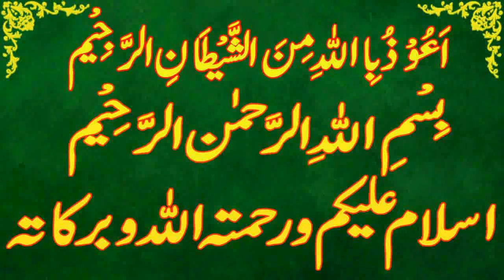Today Islamic Date |Aaj Chand Ki Kya Tarikh Hai |Islamic Calendar 2024 |Hijri date|15 April 2024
Assalamu Alaikum Wa Rahmatullahi Wa Barakatuh. aaj ham is video main baat karen ge Today Islamic Date | Aaj Chand Ki Kya Tarikh Hai | Islamic Calendar 2023 | Hijri date 15 april 2024

ramzan,
Today islamic date 15 april 2024
islamic date 15 april 2024,
punjabi calendar 2024 april .
desi calendar 2024 april .
islamic urdu calender april 2024.
phagan ki aaj kia tareekh he.
phagan ki date today.
phagan date 2024.
phagan date today.
hijri calendar.
1445 hijri calendar.
1445 hijri calendar 2024.
islamic calendar.
islamic date.
ramzan  2024.
 ramzan  date 2024.
ramzan  date today.
ramzan  ki aaj kitni tarikh hai.
ramzan  ki aaj kya date hai.
ramzan  ki aaj kya tarikh hai.
ramzan  ki kya tarikh hai aaj.
ramzan  ki kitni tarikh hai.
 ramzan  kya tarikh hai.
2024 calendar islamic.
2024 arabic calendar.
2024 muslim calendar.
2024 islamic calendar.
2024 hijri calendar.
urdu calendar 2024.
2024 urdu calendar.
arabic calendar.
calendar 2024 islamic.
punjabi calendar.
today ramzan  date.
today ramzan  date 2024.
aaj ramzan  ki kya tarikh hai.
aaj ramzan  ki kau n si tarikh hai.
aaj ramzan  ki kya date hai.
ramzan  kya tareekh hai.
aaj islami tareekh kya hai.
aaj ramzan  ki kitni hai.
aj ramzan  ki kya date hai.
aj desi month ki date.
desi calendar.